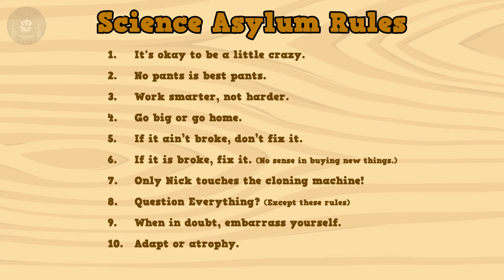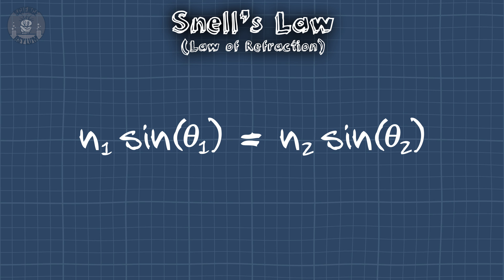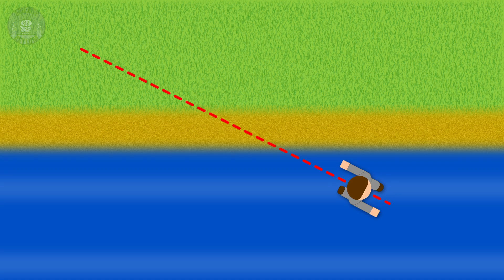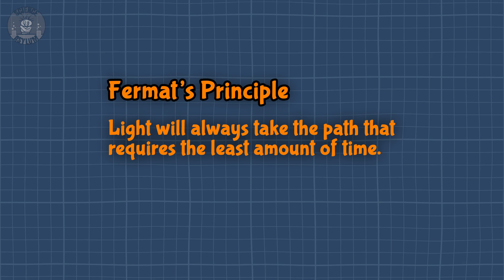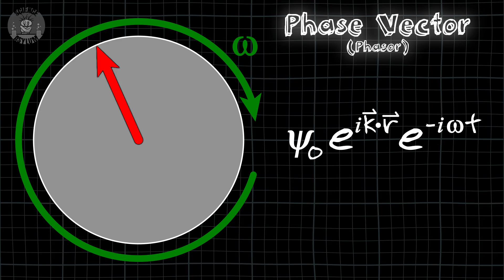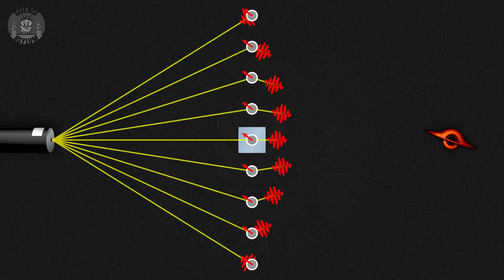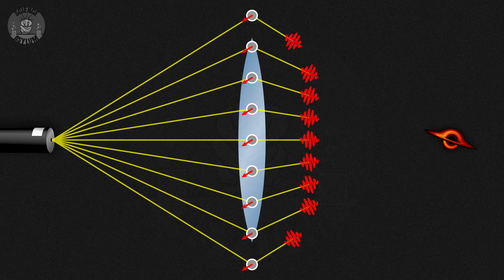Why Does Light REALLY Bend?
A lot of optical illusions can be explained by Fermat's principle of least time, but why does light obey it? On a fundamental level, it all comes down to quantum mechanics, specifically quantum optics, where we use the famous "Feynman path integral formulation" to explain light through photons.
VIDEO ANNOTATIONS/CARDS

Warden of the Asylum:
YDT

Asylum Counselors:
Matthew O'Connor

Asylum Orderlies:
William Morton

Einsteinium Crazies:
Albert B. Cannon, LT MarshMan, Ken Davis, Wacky, Eoin O'Sullivan, Ilya Yashin

Plutonium Crazies:
Al Davis, Kevin MacLean, JKLMN Anderson

Platinum Crazies:
Kyle Bowles, Jon Adams, Mr. Orn Jonasar, Rick Dinning, Eugene Boone, Fletch, Felipe Cruz, Vittorio Monaco, Stephen Blinn, Mikayla Eckel Cifrese
OTHER SOURCES

IMAGE CREDITS